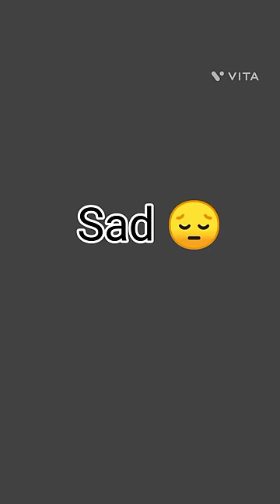💜types of Jungkook (what's your favorite?)